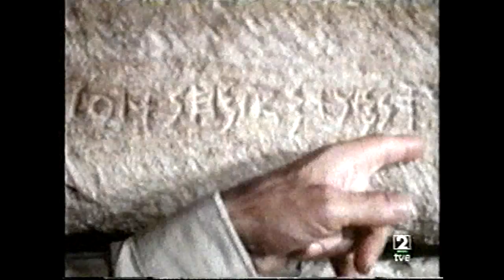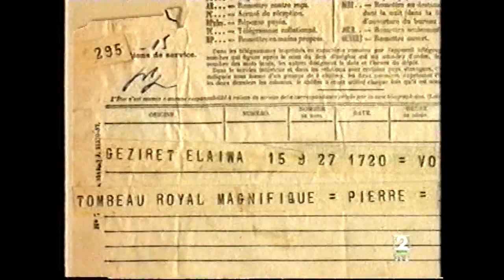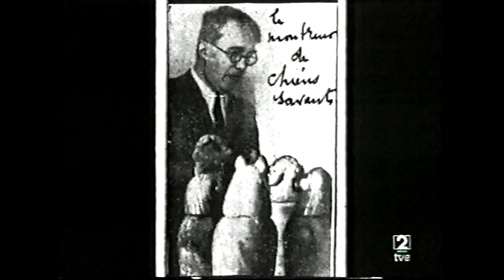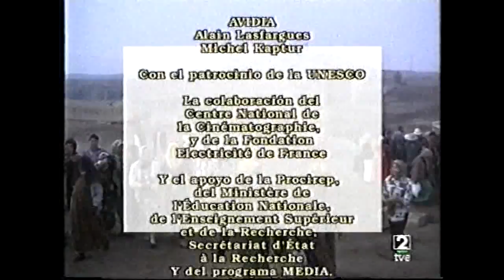Pierre Montet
Séptimo vídeo de la serie "Los grandes hombres de la Egiptología" dirigida por Anne Andreu y Xavier Simon, presentada por Terenci Moix y emitida en la 2 de RTVE